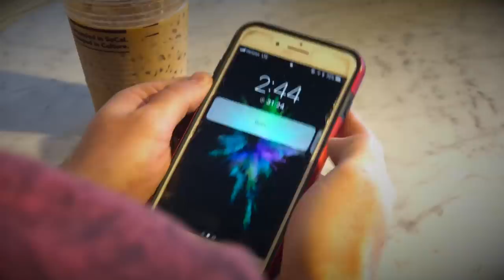The Biggest Gap I've Ever Skated!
I went to China and skated a Huge gap.. also I Skated in LA a lot. Also ate a mystery meat ;)